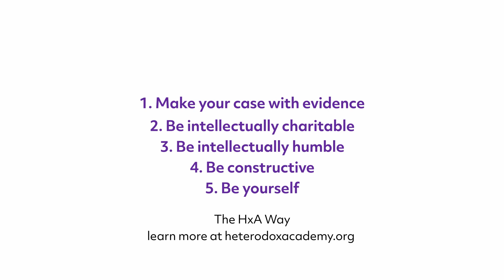Why Open Inquiry Matters | Heterodox Academy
Watch leading academics and Heterodox Academy members, Nadine Strossen, Jonathan Haidt, Leda Cosmides, and Robert George discuss the role of free speech, open inquiry, and academic freedom in higher education.

Learn more about open inquiry in higher education

This is the third video in a series of exclusive interviews with scholars Nadine Strossen, Glenn Loury, Richard Shweder, Jonathan Haidt, Steven Pinker, Robert George, John McWhorter, Leda Cosmides, and John Tooby.